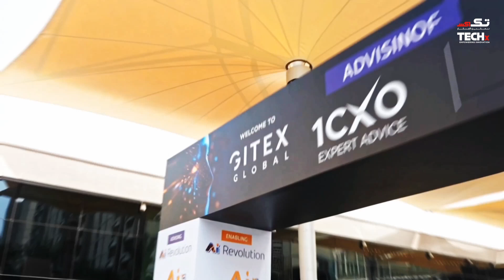Mohamed Fouz on Cloud Evolution and UAE’s AI Vision | Cloudmon | GITEX Global 2025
At GITEX Global 2025, TECHx Media caught up with Mohamed Fouz, Chairman & Managing Director of Cloudmon Technologies, to discuss the company’s role in advancing observability, cloud modernization, and AI innovation from the UAE to global markets.

Interview Highlights:
🟩 GITEX 2025 marks one of the busiest years for Cloudmon.
🟥 The GCC region is emerging as a global hub for AI innovation.
🟦 Cloudmon’s platform is built on modern, scalable architecture.
🟨 Competing by offering next-generation observability solutions.
🟪 Supporting UAE’s AI Vision 2031 through intelligent monitoring.